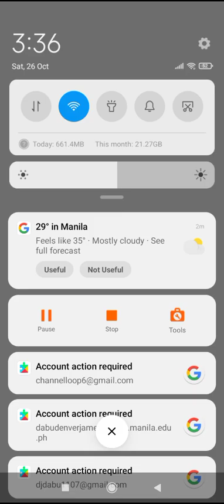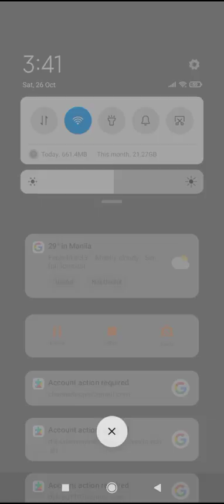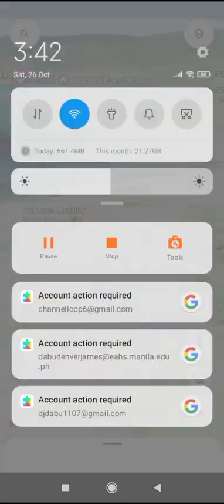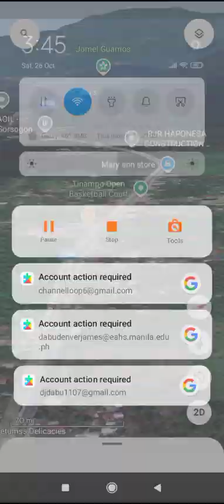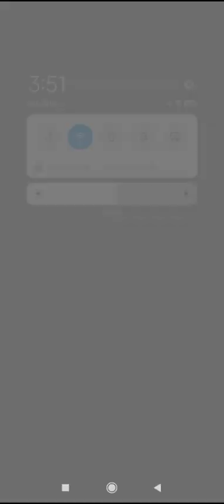DLTB CO BUS RIDE AURORA CUBAO TO PALOMPON LEYTE TO AURORA CUBAO VIA VILLAGA